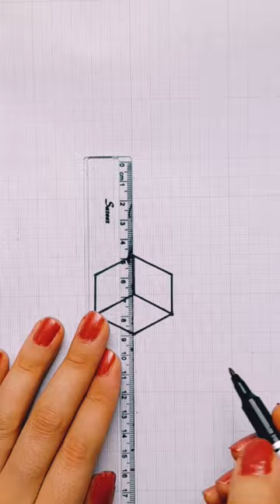crazy 3D drawing! 3D art illusion! easy for beginners!